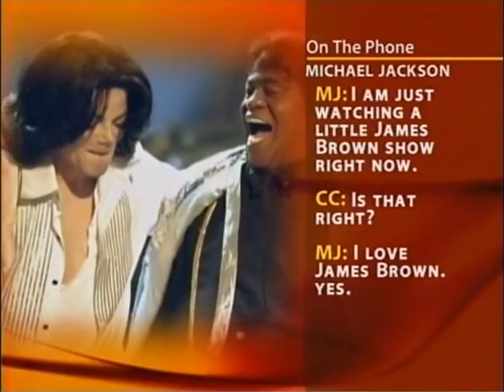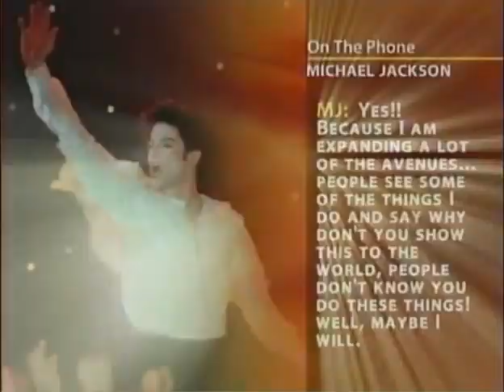Interview with Michael Jackson on his 50th Birthday (8-29-2008)